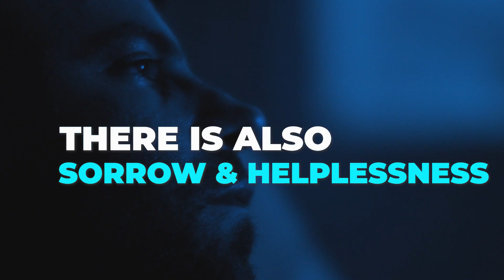Biocon Biologics: Unwavering Purpose to Transform Healthcare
The only path to excellence is to incorporate a culture of Uncompromising Spirit and Unwavering Purpose. At Biocon Biologics, we owe our success to the strong ethos that we have laid down for ourselves. With high-quality biosimilars, in large-scale world-class facilities, we have been making life-saving biological therapies that are affordable & accessible to billions of patients across the world.